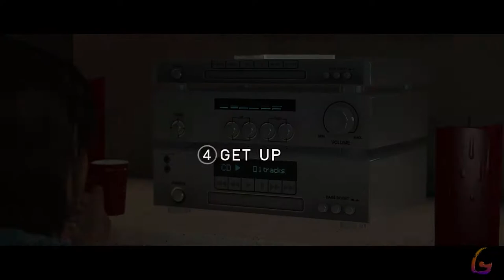Beyond Two Souls [The Party - First Interview - Welcome to the CIA] Gameplay Walkthrough [Full Game]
Beyond Two Souls [The Party - First Interview - Welcome to the CIA] Gameplay Walkthrough [Full Game] No Commentary

Beyond Two Souls Gameplay Walkthrough [FULL GAME] No Commentary will include the full game story on PC. This Beyond Two Souls Gameplay Walkthrough Full Game No Commentary is 60fps and will be in either 1080p or 1440p and will include a Gameplay Walkthrough of the Full Game Movie or All Cutscenes Longplay edition of Beyond Two Souls which is No Commentary, most likely in a video after the ending of the game Gameplay Walkthrough.

Beyond Two Souls is an interactive drama and action-adventure game for the PlayStation 3, PlayStation 4 and Windows, developed by Quantic Dream. It was originally released on 8 October 2013, later being re-released for the PlayStation 4 on 24 November 2015.

00:00 - The Party
17:00 - First Interview
23:00 - Welcome to the CIA